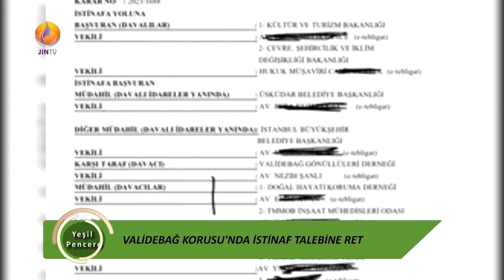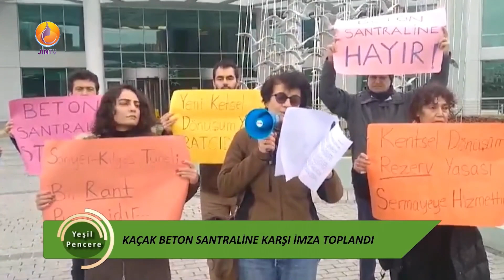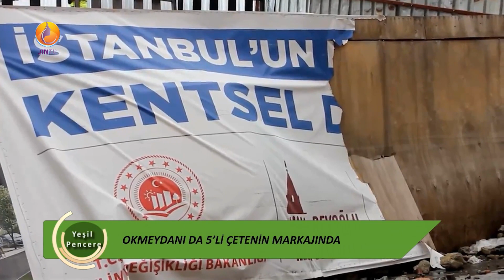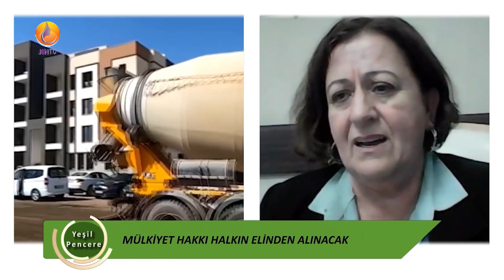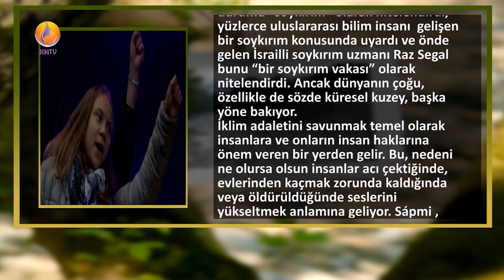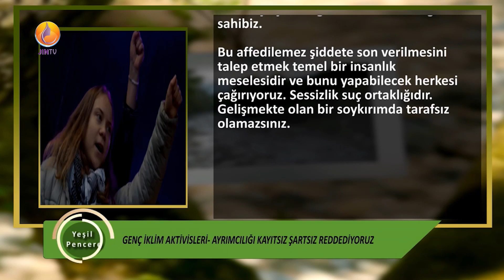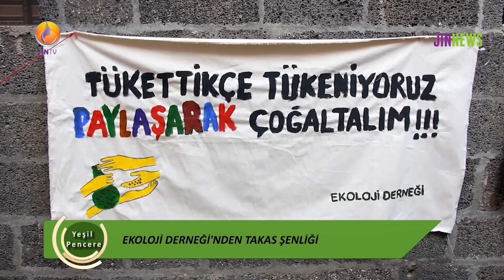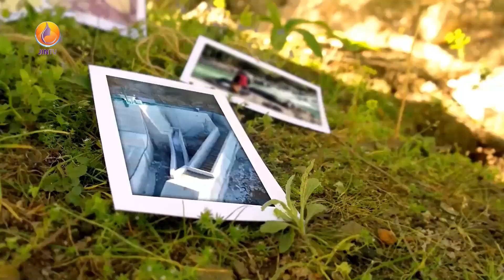JINTV |YEŞİL PENCERE- Güler Yıldız | Selma Aslan